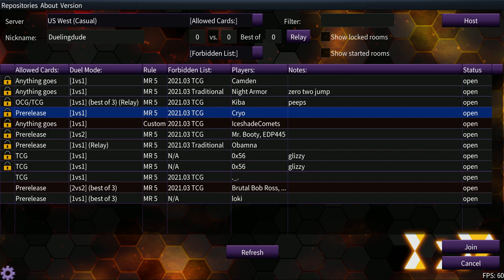DotoDoya VOD - 5/29/21 - MARIO KART!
"a short stream"
- DotoDoya 2021